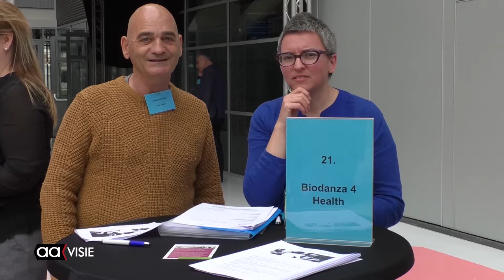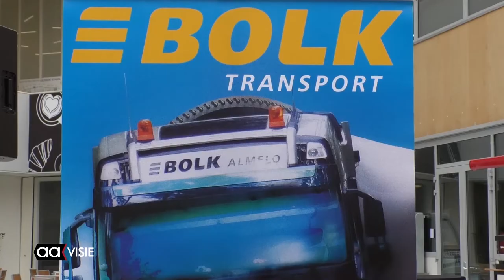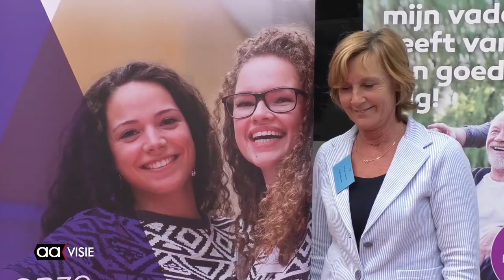Geanimeerde Slingerbeurs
Met 233 bleef het aantal matches iets achter bij dat van vorig jaar(244). Maar in een uur tijd werd er qua tijd 2572,5 uren aan diensten  met een totale waarde van  87.444 euro gescoord aan materialen, diensten, vrijwilligerswerk. Het aanbod was groot en het aantal vragers ook. Zestig bedrijven en zestig organisaties gingen blij naar huis.
De Slingeraward ging naar de match Groene Taxi en de Zomerschool. Kijk op naar de negende Slingerbeurs Almelo in het atrium van ROC Twente.